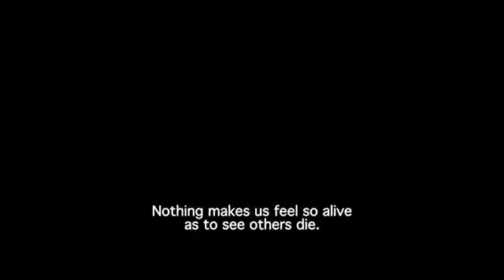Holy Motors Trailer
Released in Blockbuster stores January 18.